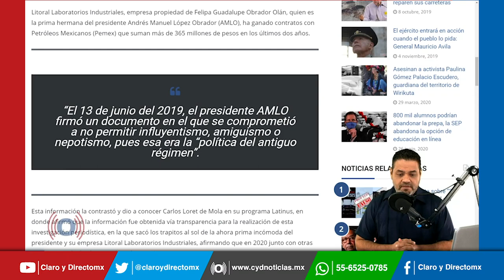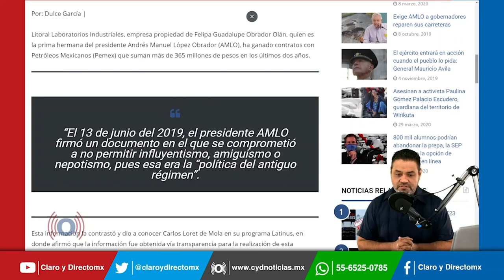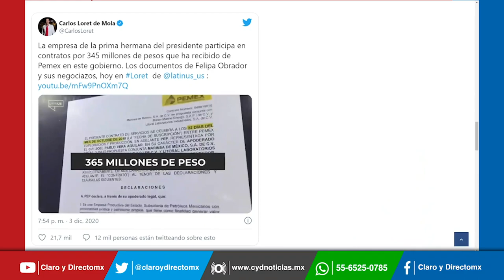La prima hermana de AMLO ha obtenido contratos con Pemex por más de 365 millones de pesos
Litoral Laboratorios Industriales, empresa propiedad de Felipa Guadalupe Obrador Olán, quien es la prima hermana del presidente Andrés Manuel López Obrador (AMLO), ha ganado contratos con Pemex que suman más de 365 millones de pesos en los últimos dos años.